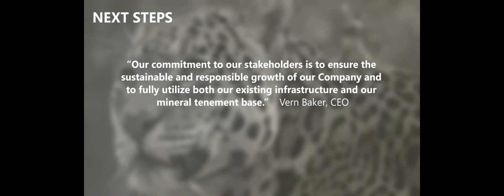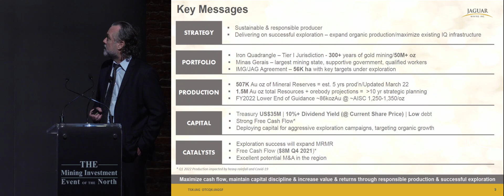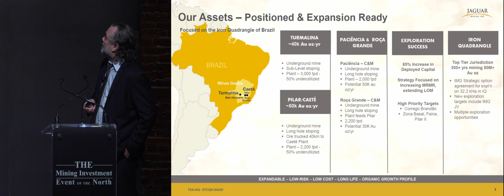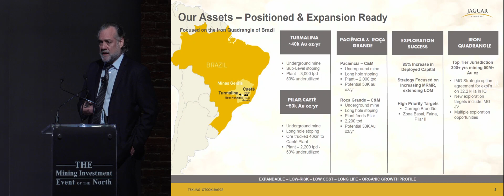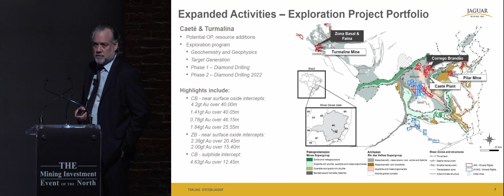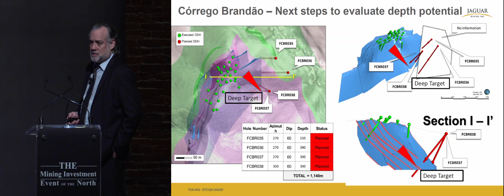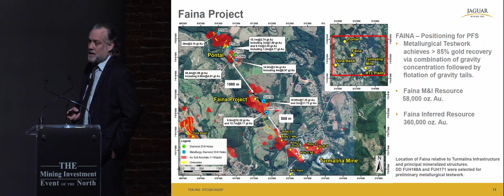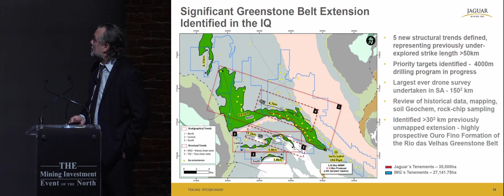THE Talk with Jon Hill Jonathan Hill, VP Exploration at Jaguar Mining Inc (TSE: JAG)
THE Talk at THE Mining Investment Event of the Mining with Jon Hill Jonathan Hill, VP Exploration at Jaguar Mining Inc (TSE: JAG)

Jaguar is a producing gold, development, and exploration company operating in the Iron Quadrangle, a prolific greenstone belt located in Minas Gerais, Brazil.